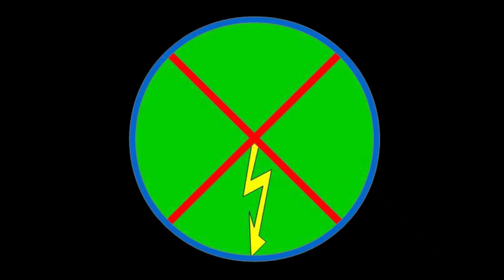The secret of Monkey Island (2): ça va sauter!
Notre nouvelle aventure au commande du jeune Guybrush Threewood (j'ai pas la traduction) qui souhaite devenir pirate. Mais qui aura fort à faire face au redoutable pirate maudit le Chuck. Enigme, trésors, astuce en délire... un let's play que j'arrive pas à décrire dans les commentaires.

Music début/fin: Ambiance Forêt tropicale